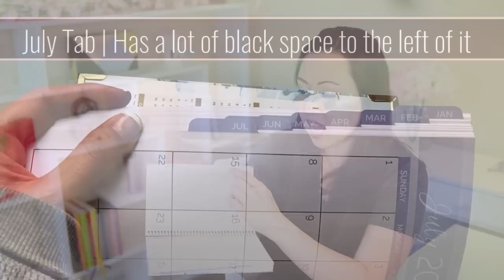How To Create Planner Divider Tabs // Tab Dividers For Planners DIY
This video is part #1 of 3 - the following InDesign Tutorials and Templates are only available inside of Planner Academy
Today's video is the most requested subject I get - How To Create and Design Planner Tab Dividers, or Tab Dividers for Planners. It's usually how I can instantly discern a newbie planner from a more experienced planner creator. Tab Dividers are a small detail to any spiral planner but can also make or break it. It's one of those dissatisfiers - meaning it doesn't bring great joy to a user to have pretty tab dividers but if done incorrectly, it is a source of great dissatisfaction for users!

Today I'll be giving an overview on design and production considerations for any tab dividers design.

This is part #1 of a 3-part Tab Divider Series.
Part 2 | Design Tutorials in Adobe InDesign
Part 3 | How To Use the Tab Divider Templates when working with professional print production companies

And yes - I provide Done-For-You Tab Dividers inside of Planner Academy which opens today 4/18/2019!

Doors CLOSE @ 11:59pm EST on Sunday 4/21
The Academy will NOT reopen fall 2019

Planner Academy is open until 11:59pm EST on Sunday 4/21
Want to Create & Sell planners? Do you have a signature planner idea or design that you know your customers and clients would love? Then this is the program that is going to get you there.

Did you know that most plannerpreneurs had no idea how to do graphic design when they started out and simply loved planners so much they wanted to create and sell their own?

That could be you! No seriously, it's not that hard. I taught myself and I can teach you how to, as well.

It's going to be sooo-o much easier for you because you won't be all alone trying to figure it out by yourself. When you get stuck or have a question, I'll be right there to answer it!

Easy-To-Follow Along Tutorials
​Plus, I'm going to walk you through step-by-step on every part of the production process. From conception of what your dream planner will look like to how to produce and drop ship them to your customer. Hello, Automation! If you follow along and keep up with all of the lessons, you'll be in business and selling your planners by summer. Hello Mid-Year Planner Sale!

Planner Unboxing Experience
How amazing will it be to delight your customers with a beautifully branded box [yes, I'll share my favorite packaging vendors with you!] monogrammed with your logo & business tagline with a gorgeous planner you designed, enveloped in delicate crepe paper and waiting inside for them?

// Course Schedule for 201: Designing Your Core Planner Pages
Course Orientation, Tools & Important Resources
Design Tutorial: Annual Layout
Design Tutorial: Monthly Layout
Design Tutorial: Weekly Layout
Design Tutorial: Daily Layout

Course Schedule for 301: Designing Your Add-Ons
Design Tutorial: Supplemental Sections with Lists, Checkboxes
Design Tutorial: Interior & Exterior Page [Cover Design]

Course Schedule for 401: Producing Physical Planners
Production Setup: DIY At-Home Fulfillment & Shipping
Production Setup: Print On Demand, Drop Ship Printing & Overseas Bulk Production

Course Schedule for 501: Marketing for Planners

Course Schedule for 601: Marketing for Planners
Planner Business: Top 10 Reasons To Start A Planner Business
Planner Business: The 3 Reasons Planner Businesses Fail
Planner Business: The Exact Blueprint to Create A Profitable Planner

Core Modules $941 Value

15+ Hours of Video Lessons (50 Videos) + Slide Decks ($497 Value)
Business Slides Decks & Workbooks ($97 Value)
17+ InDesign Templates Yours to use + create instant planners ($347 Value)
Private Discussion Board (Priceless)
24/7 lifetime access + future updates + templates (Priceless)
5 BONUSES $1,836

Photoshop Template + Tutorials Branding Identity Kit + Mood Board + Bring Your Own Laptop Tutorials ($197 Value)
20+ Pre-Approved Vendors Recommendations for services, tools, manufacturers and materials ($1,000 Value)
2 Bonus Interviews: Alibaba + FBA ($49 Value)
Complete 2019 Planners in Rose Gold Ready to sell immediately ($199 Value)
Extra Tutorial & Templates: 3 InDesign Templates for Notes Pages ($97 Value)
Mini-Course 1: Beautiful Branding ($97 Value)
Mini-Course #2: How To Create + Sell Planner Stickers ($197 Value)
Enroll for ONLY $497